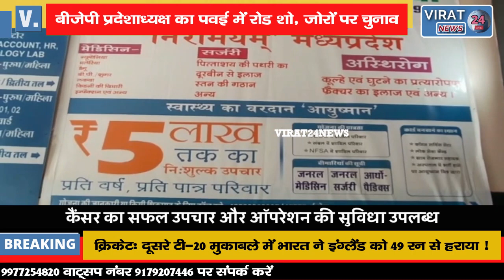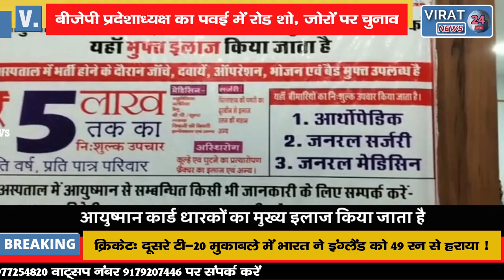बीजेपी प्रदेशाध्यक्ष वीडी शर्मा ने अमानगंज व गुनौर में सभा कर भाजपा उम्मीदवारों के लिए मांगे वोट !